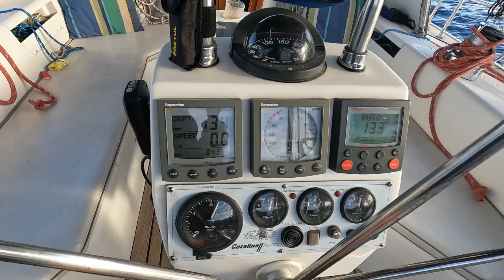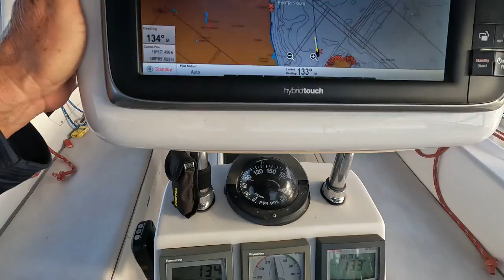Catalina 42 - Solo Sail, 350nm across of the Sea of Cortez. Bahia Meurtos to Puerto Vallarta.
The original plan was to sail to Mazatlan, 190 miles, pull in for the night and then set off again for another 190 miles to Puerto Vallarta. That plan changed after 5 hours and I decided to alter course to get a better angle on the swell and what wind there was. 45 hours later I arrived in PV after a horrible last 6 hours passing the Maria Madre penal colony. Anchoring at 4.00am .